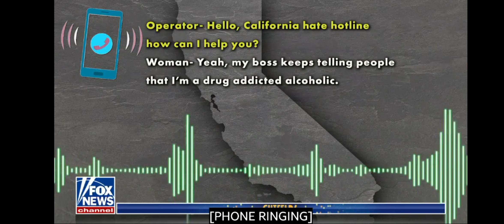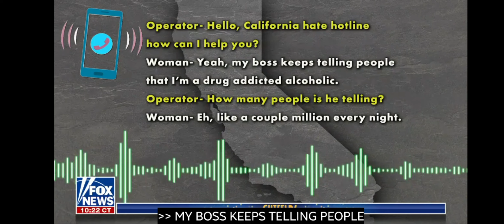Greg Gutfeld: California promotes squealing if someone hurts your feelings